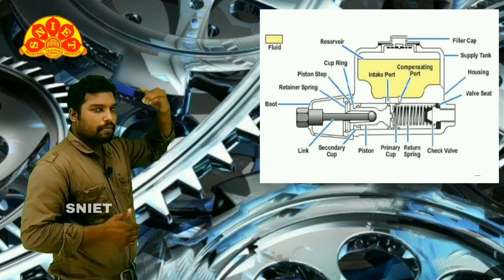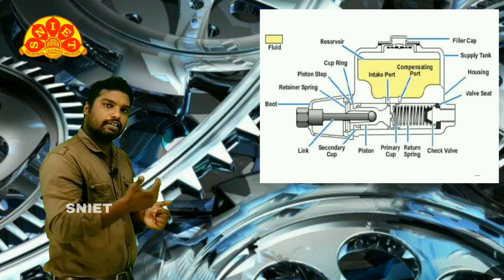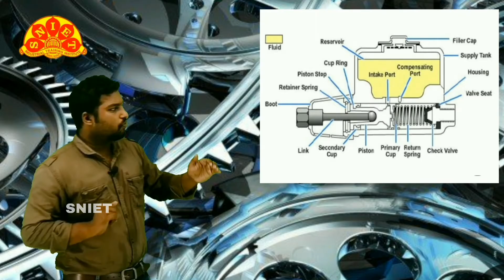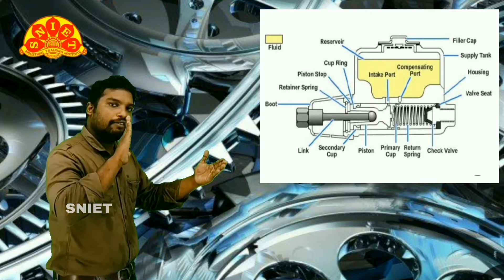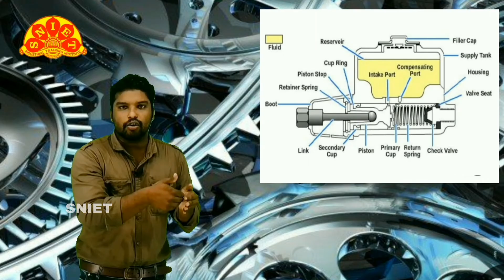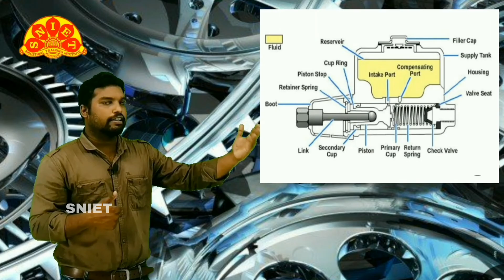Master Cylinder l How it works l Functions & Main Parts l SNIET Pvt. ITI